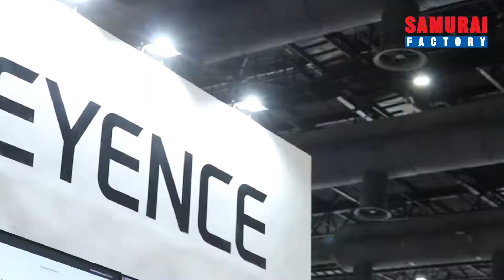KEYENCE (THAILAND) CO., LTD. ーManufacturing Expo 2018ー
ดำเนินธุรกิจเกี่ยวกับ
สินค้าที่ใช้ในอุตสาหกรรม

ผลิตภัณฑ์ที่นำมาจัดแสดง
เครื่องมือวัดทางอุตสาหกรรม Digital Microscope

รวดเร็ว ใช้ง่าย ประหยัดเวลาในการปฏิบัติงาน